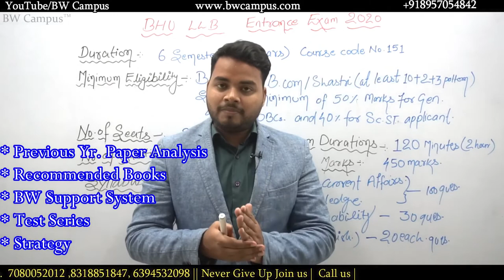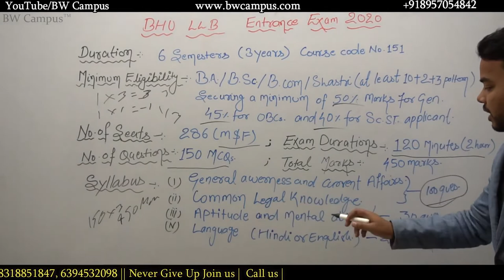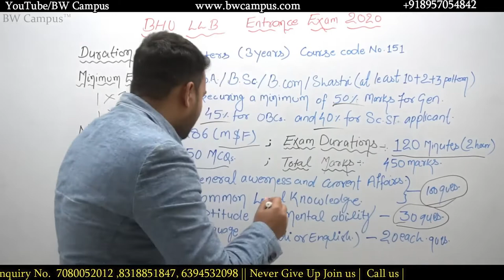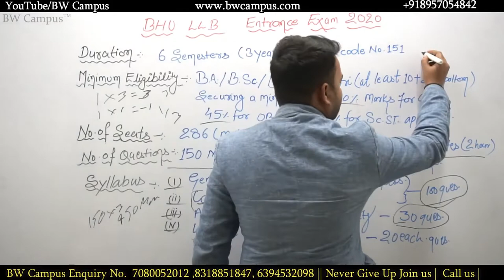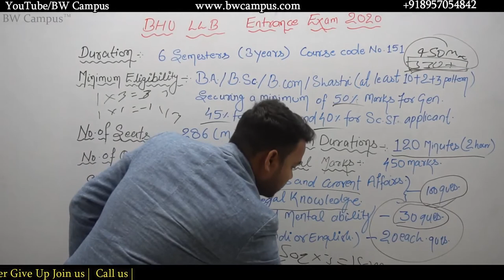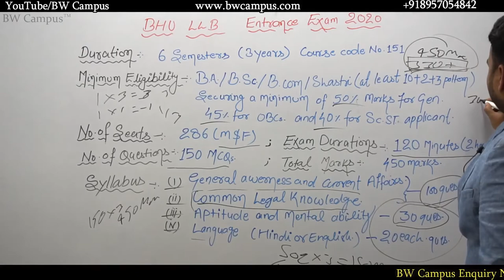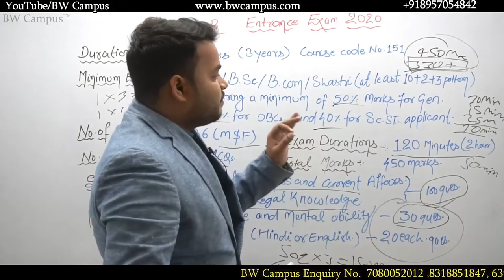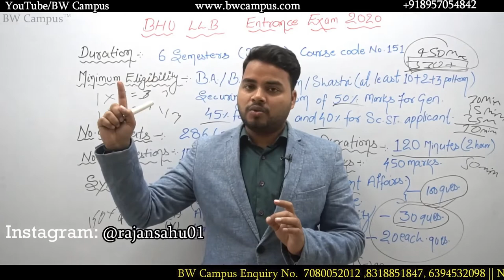Special Video for BHU LLB Entrance 2020 by Rajan Sir || Strategy of BW Campus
इस Video के अंतर्गत Rajan Sir ने BHU LLB Entrance Exam 2020 के Special and Important Part की पूरी जानकारी दी हैं , ध्यान पूर्वक सुने और ज्यादा जानकारी के लिए संपर्क करें BW की Team से...

BW Campus ™
All India Entrance Exam की Preparation कराई जाती है, BW की स्थापना 2017 से हुई है और ये Trade Mark प्राप्त संस्थान है।
गत वर्षों से अबतक हजारों विद्यार्थियों ने सफलता अर्जित की है,

Official Links:-

# Delhi University
# Allahabad  University
# Lucknow University